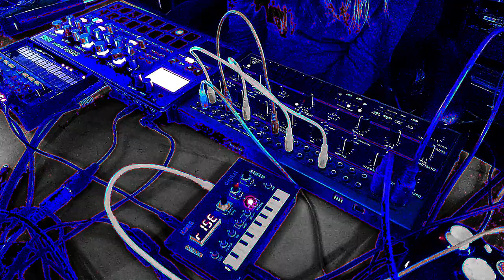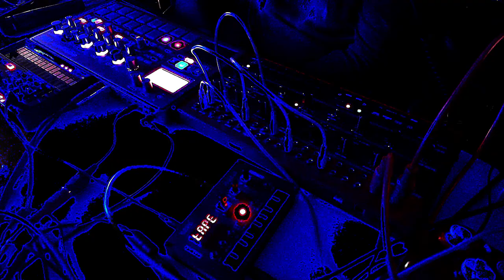Jamuary Day 8 - Electribe 2S, Volca FM, and Behringer Crave 01/08/22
Gonna try and put something out every day for Jamuary2022 , quality and resemblance to real music may vary.